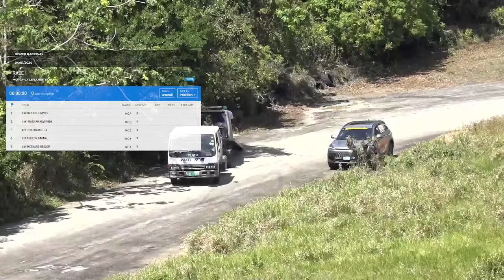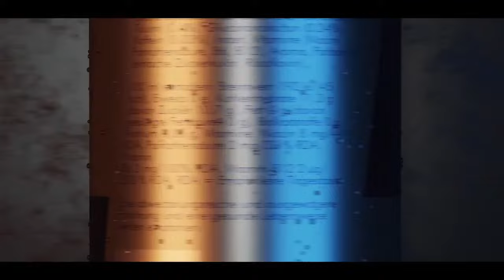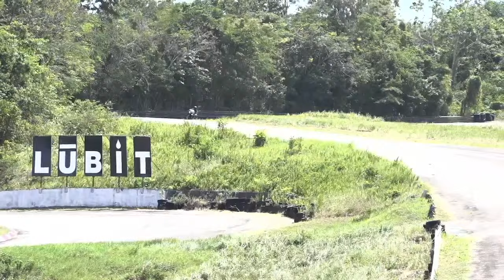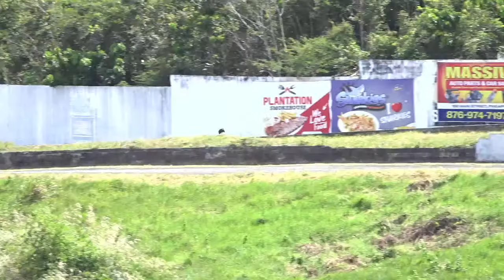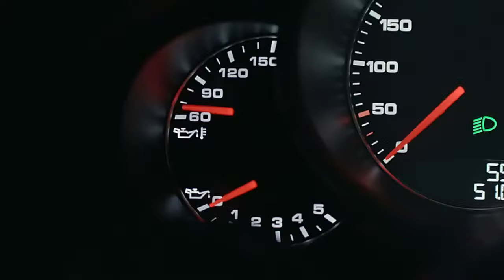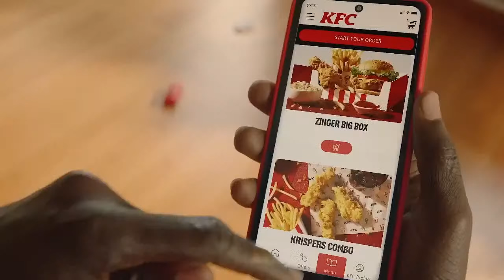LIVE | CARNIVAL OF SPEED 2024 | DOVER RACEWAY